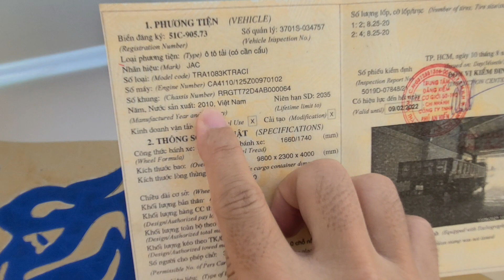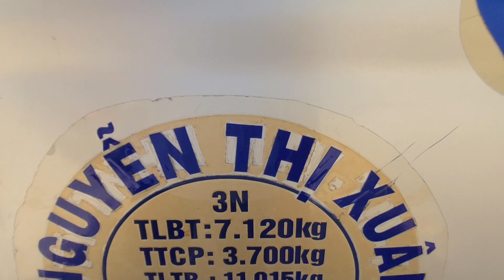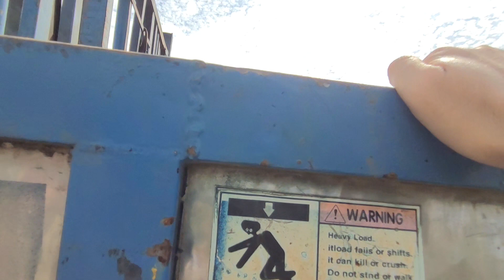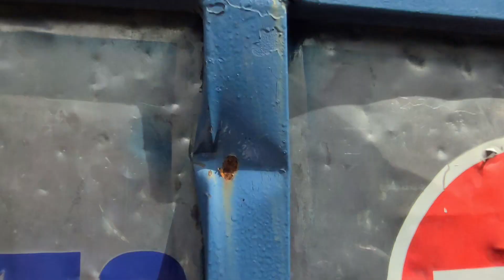(ĐÃ BÁN) BÁN XE TẢI CẨU CŨ TADANO Hiệu JAC Đời 2010 -3,7 Tấn Giá 335tr LH: 0907939211 @Dũng Xe Tải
🔊Bán Xe Tải Cẩu Cũ TADANO Hiệu JAC Đời 2010 -3,7 Tấn Thùng Lửng giá 335tr LH: 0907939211 Dũng

🏠MUA BÁN & TRAO ĐỔI XE TẢI ÔTÔ CŨ - MỚI
‌👉Showroom: 950 Quốc Lộ 1A, P. Tân Tạo, Q. Bình Tân, TP.HCM
‌🚚 Dũng_Xe_Tải - 👍ĐỒNG HÀNH CÙNG BẠN TRÊN MỌI NẺO ĐƯỜNG
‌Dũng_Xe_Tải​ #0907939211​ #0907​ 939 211